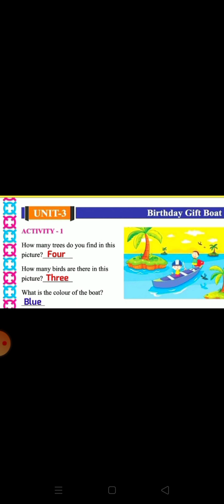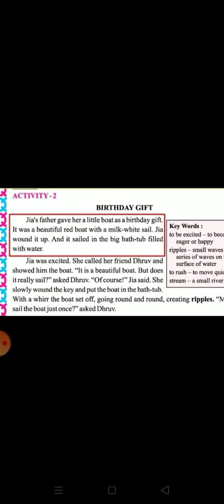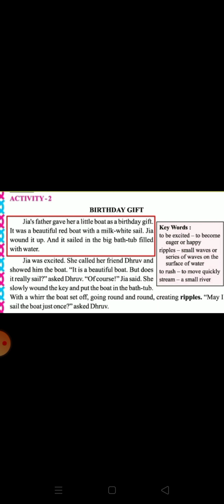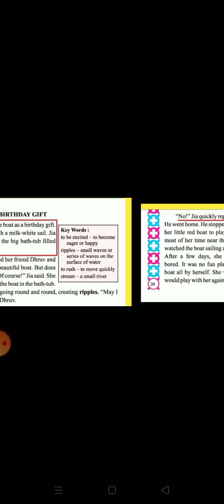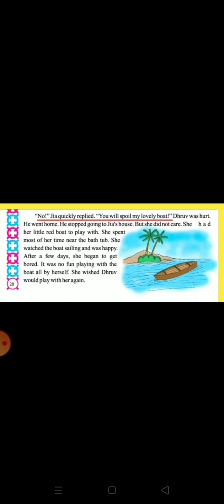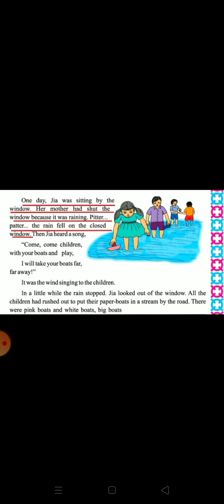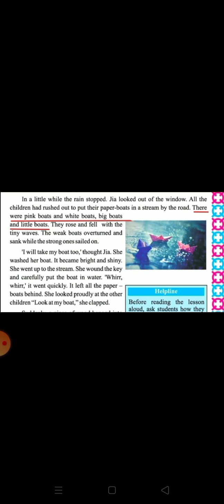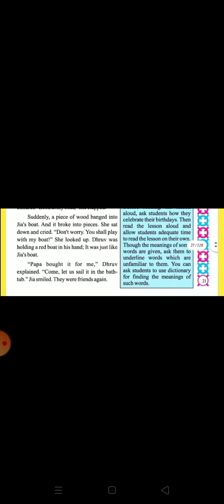STD 4 Ch 3 Birthday gift boat⛵